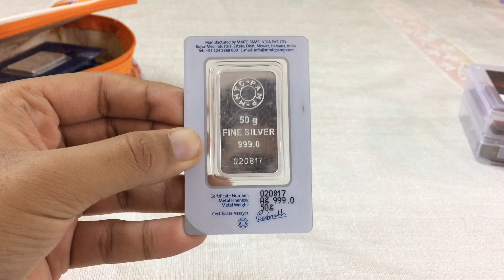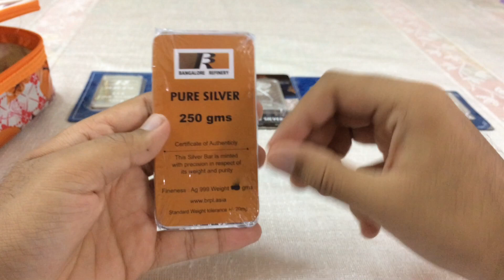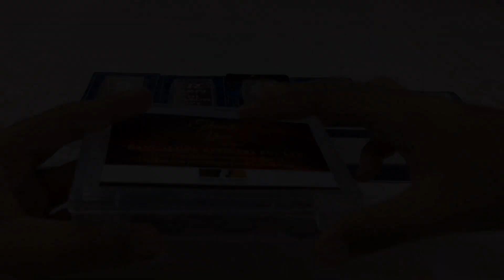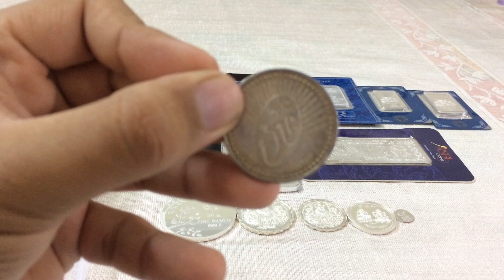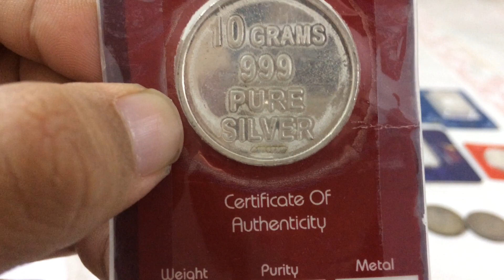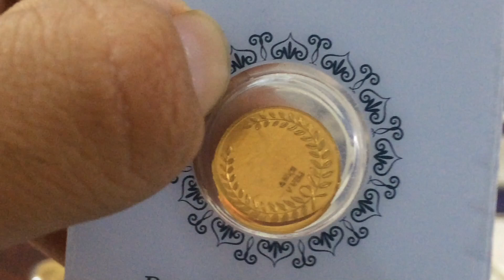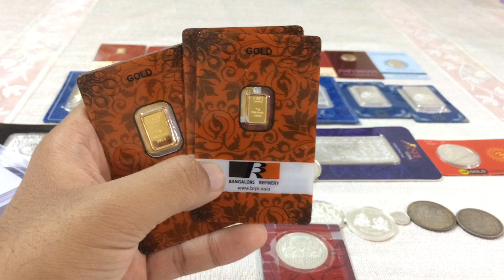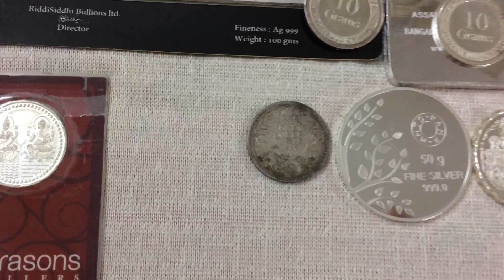Indian Bullioniare's: Gold, Silver & Platinum Stack 2017 [First Giveaway - EXPIRED]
Hello everyone it’s me Varun Kumar

Iss video mei mai apko apna gold,silver aur Platinum bars and coins ka stack dikhata hun aur uske sath 2 historic coins bhi. Uske sath sath maine first giveaway bhi announce kia jiske details neeche hain.

Jo bhi coins aur bars apne iss video mai dekhe vo neeche diye gaye brands ke hain

RSBL
BRPL
ZAAMOR
MEHRASONS
MMTC PAMP
Jpearls
Jindal Bullion
Om gold

Jo maine neeche diye gaye online stores se khareede the

Treasuresouq
Flipkart
Amazon
Coinbazaar
Zaamor
Arihant
Jpearls
Jindal Bullion
Pepperfry
Candere

India mai silver 999.0 ka zyada bikta hai kyunki uska rate theek thaak hai aur easily available hai par 999.9 bohot kamm companies ke pass milta hai jaise MMTC PAMP aur vo bohot mehenga hai jisse PREMIUM Metal kehte hain. Mere pass gold 995,999.0 aur 999.9 ke hai jisme se sirf 3 hallmarked hai.

2 x 10Gram Silver coins by Jindal Bullion

BONUS ENTRIES

Comment aap jitna mann karein utne kar sakte hain shayad chances badd jayein jeetne ke.Mai giveaway ka result announce karunga apne twitter page par aur jo 2 log randomly select honge unhe mai youtube ke comment par reply karunga jo mujhe badme message karein baaki details ke liye. Result tab announce hoga jab mai 250 subscribers pe pohochunga toh video ko share karein! *India Only.

Varun Kumar
Indian Bullionaire